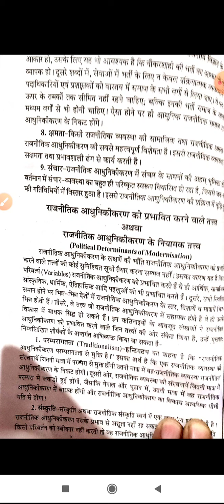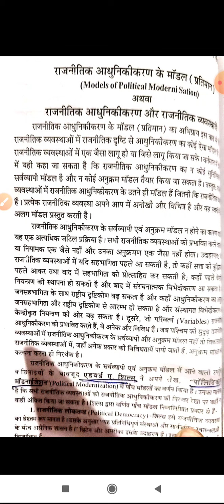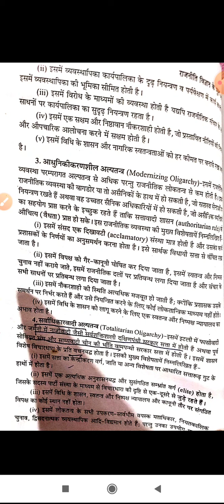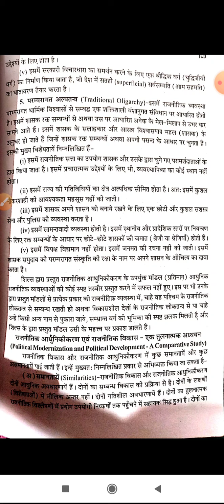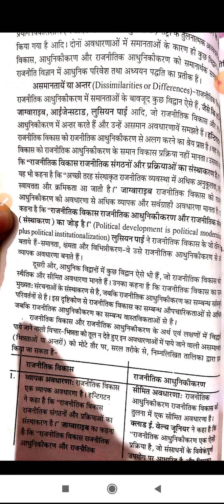राजनीतिक आधुनिकीकरण ( PART B)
Class:-B.A PART-1
Paper & Paper Name:-1ST (FOUNDATION OF POLITICAL SCIENCE)
Topic :-राजनीतिक आधुनिकीकरण ( PART B)